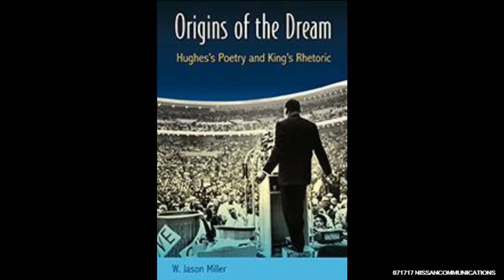Breaking Free - 07-17-2017 - w/ Dr. Jason Miller, NCSU